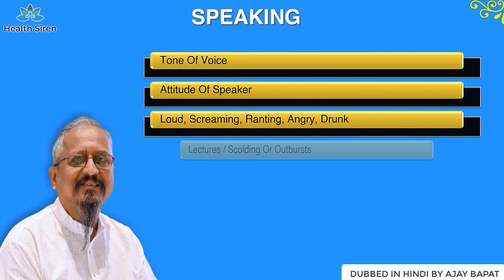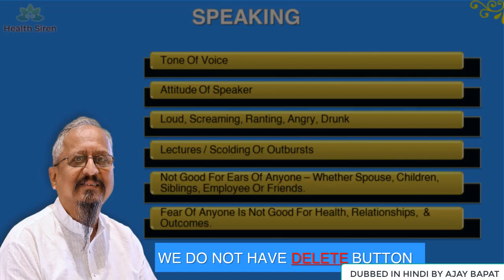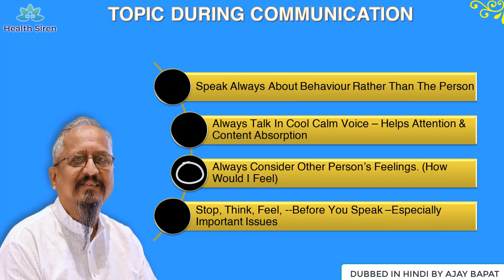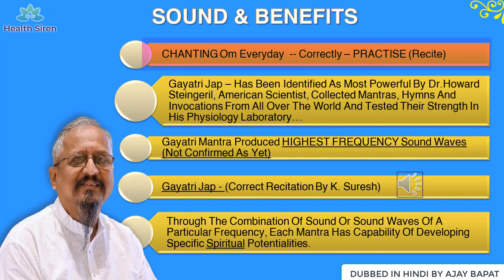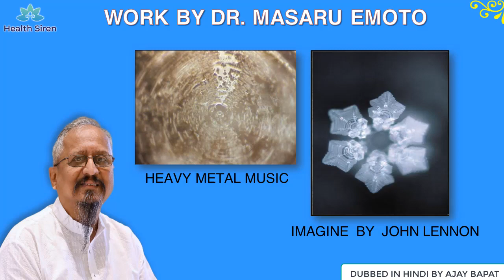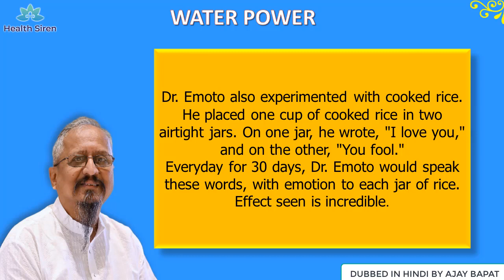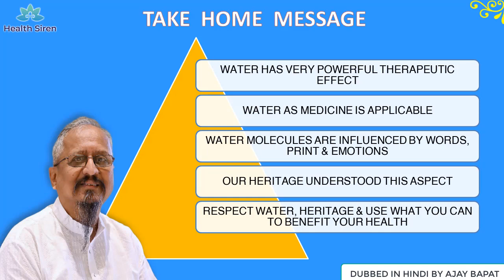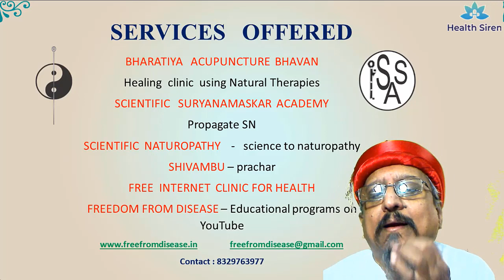SOUND & VIBRATIONS Freedom From Disease Health Siren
Sound has been there since time immemorial. ‘Om’ is supposed to be the primordial sound. We have looked at sounds and the vibrations created and how they influence water and all things around them towards changes in our health status. Some evidence does suggest good soothing classical music carry better vibrations than hard rock music which may be too harsh for the body and things in nature. Please enjoy this video on sounds and effects on health.